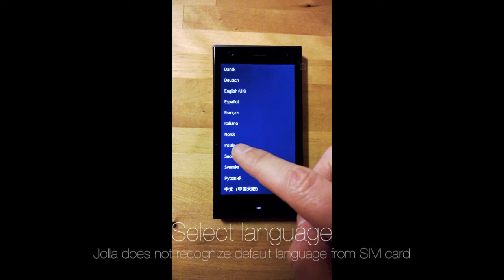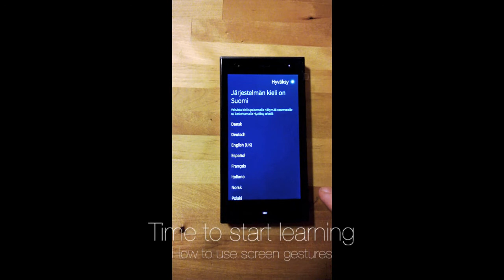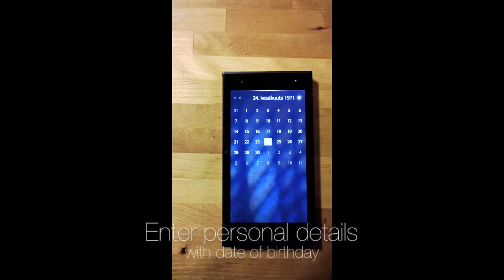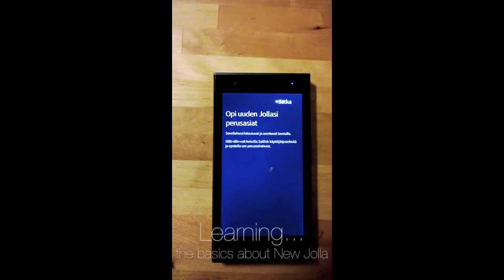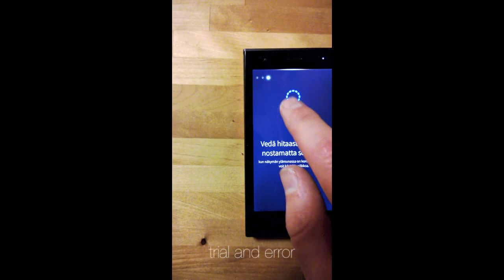Jolla First Use Experience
First boot of My Jolla phone and user experience of taking Jolla into use.